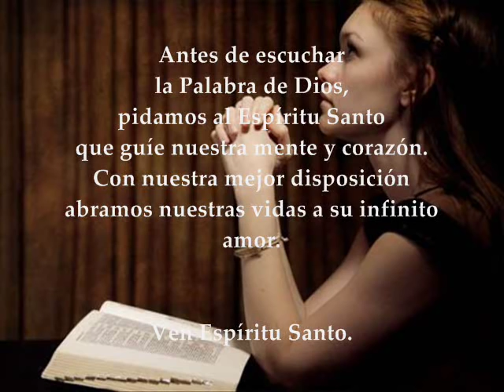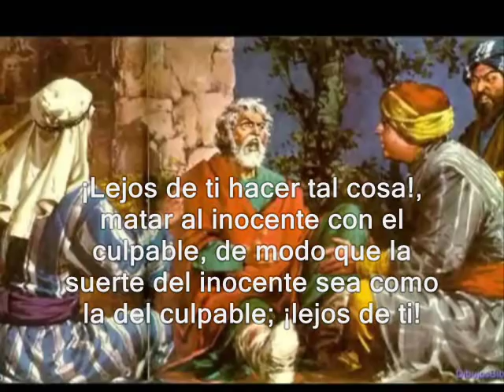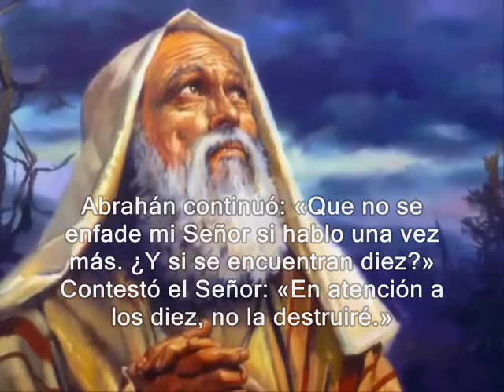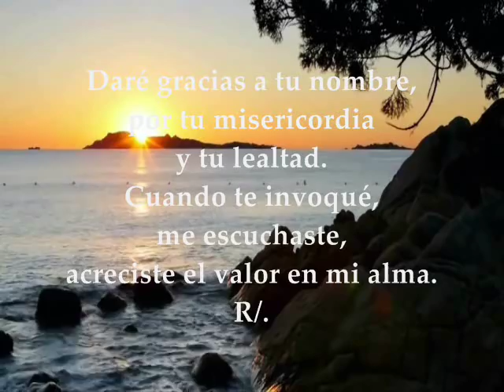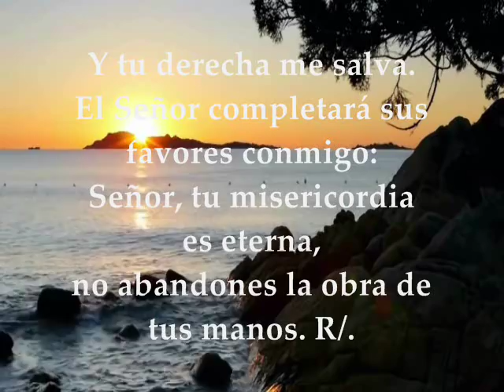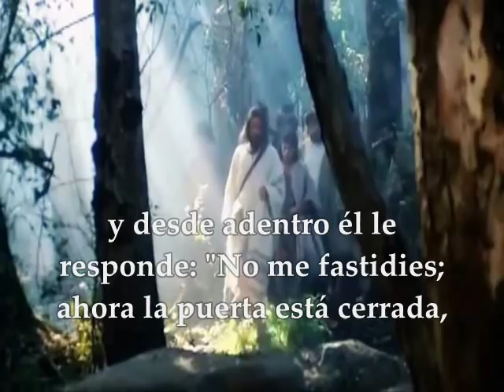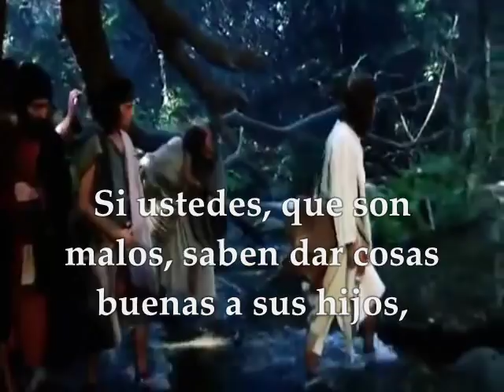Evangelio del día – Domingo 24 de Julio de 2016 Lecturas XVII Semana T.O.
PRIMERA LECTURA : Del libro del Génesis 18, 20-32; SALMO: 137 R/. Cuando te invoqué, Señor, me escuchaste. SEGUNDA LECTURA: De la carta del apóstol san Pablo a los Colosenses 2, 12-14 ; EVANGELIO : Del Santo Evangelio según San Lucas 11, 1-13